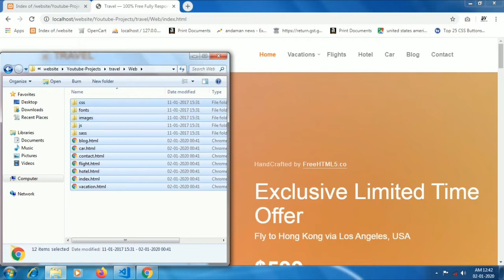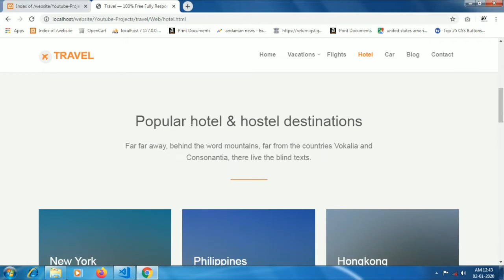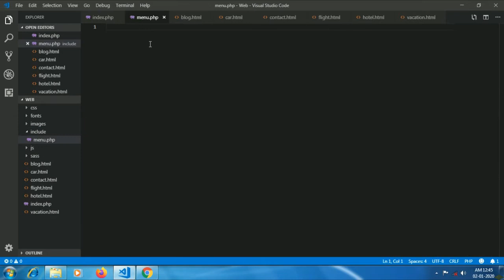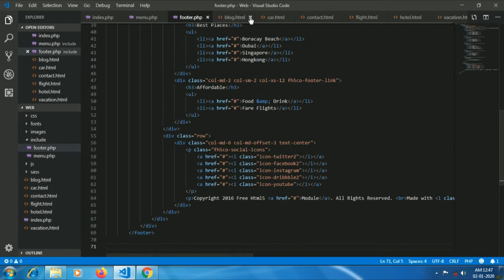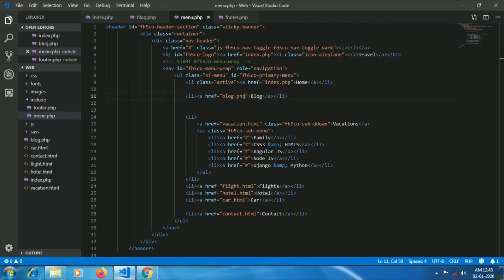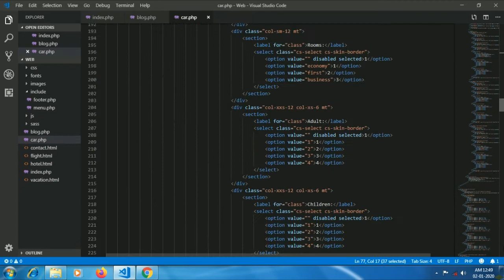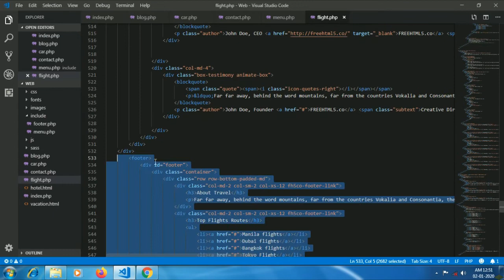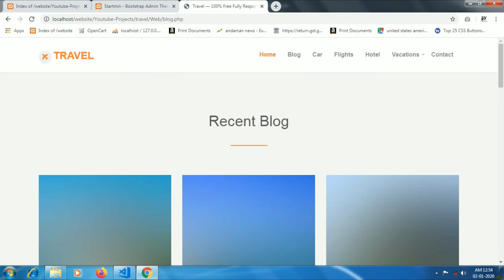How PHP Include Header and Footer - Step by Step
In this conversation we learn about How to Include PHP Header and Footer in HTML Page for Beginners full details about website development tutorial, you can easy to learn and create your own website dynamic, follow this steps and create your local computer convert your html to php file and include header section footer section, i am using free html template to create I am suggest you to create your own choose template, this can help in feature we create advance level web development